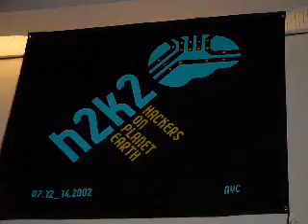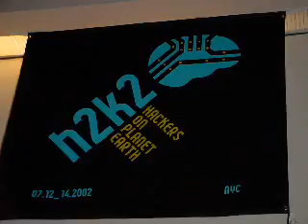H2K2: Hardware QvesvesA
H2K2 (HOPE 2002) took place on  12-14, 2002 at Hotel Pennsylvania in New York City. Explore a different form of hacking and interface directly with fellow electronics enthusiasts. Javaman.

Saturday,  13, 2002: 12:00 pm (Area B): Explore a different form of hacking and interface directly with fellow electronics enthusiasts. Javaman and Binary will try to answer any questions.

Speeches from the H2K2 (2002) hacker conference.

Friday,  12, 2002: 8:00 pm (Area B): Since the explosion of the world network in the early 1990s, visionaries and pundits have been promising that information wants to be free and.